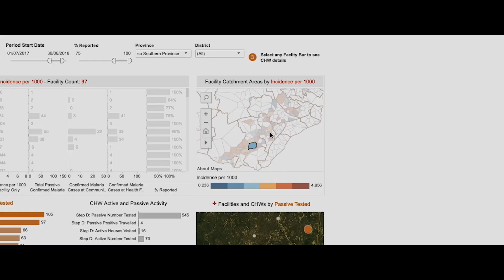We are the DataFam | Tableau Conference 2023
Selfless, passionate, inclusive, and creative. Watch the DataFam kick off the opening keynote at Tableau Conference 2023.

Watch the full keynote on Salesforce+ to hear about Tableau’s latest and greatest product innovations